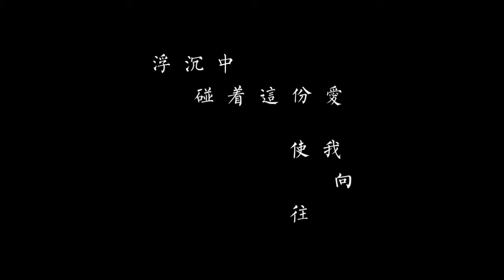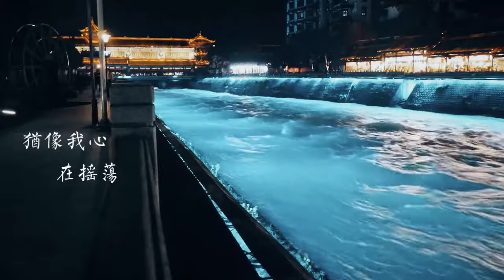[한카] ◆ZerolWaker◆ 매우빠름 쥐라기 공룡 무덤 1:35:01 골든 파라곤 9